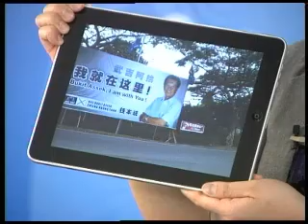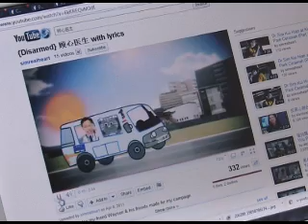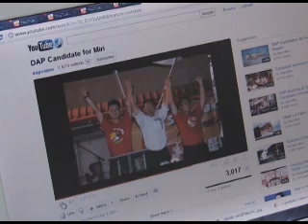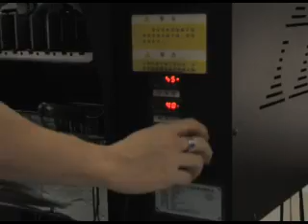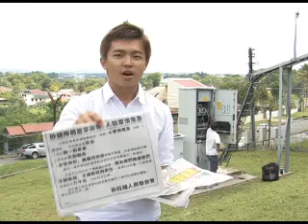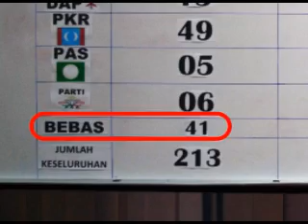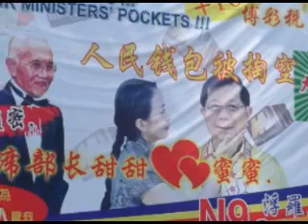DETV《第10届砂州选举特别报道》第九集节目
朝野政营，决战砂州，《第10届砂州选举特别报道 之 宣传大战比一比》。4月14日，晚上9点，DETV 砂州选举特备频道（100频道）为你播出 。你也可点击 收看。